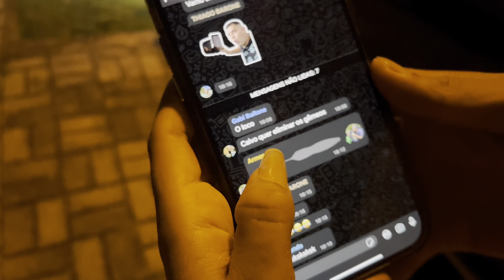BARONE FALOU QUE ELES NÃO TEM CONTEÚDO / DUDA MELS CHOROU